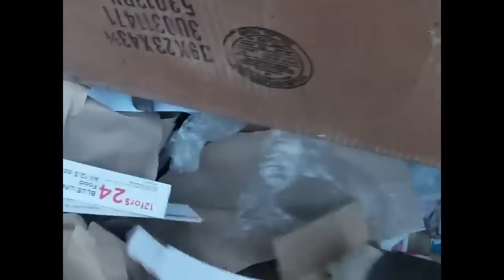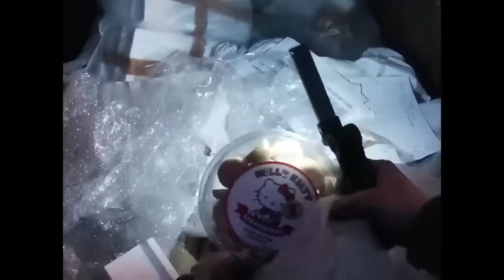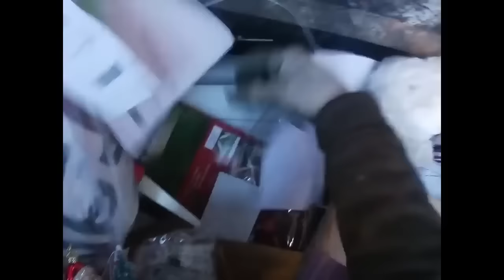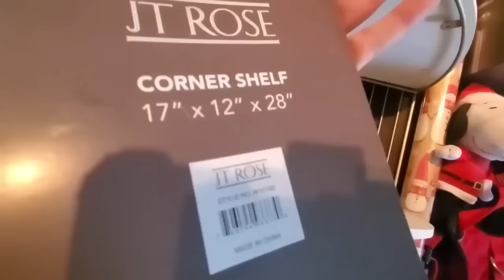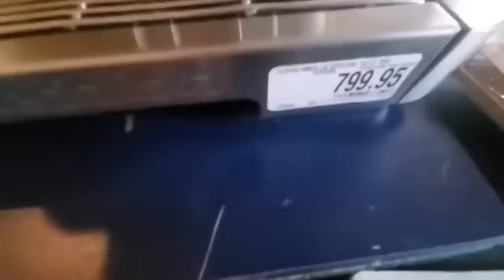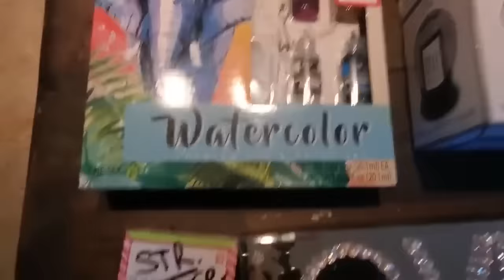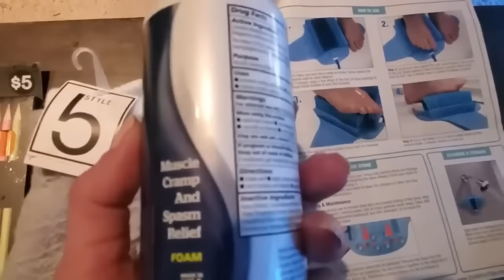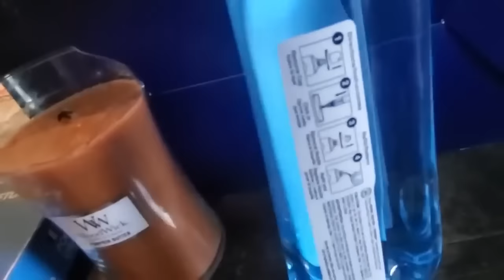WHAT!! $800 Espresso machine! DUMPSTER DIVING! Free Haul